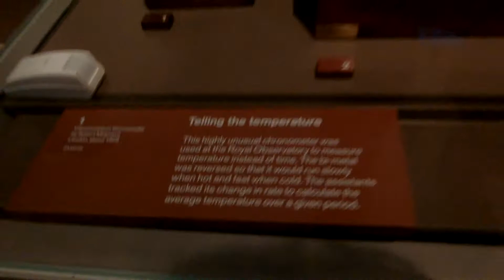Marine chronometers with travel history at Greenwich museum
CIMG0140 Marine chronometers with travel history at Greenwich museum